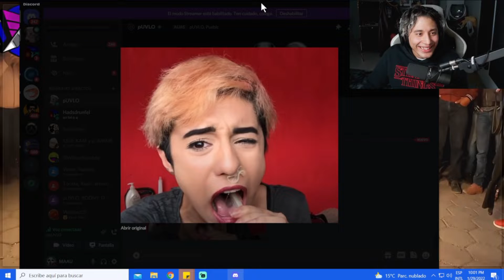Cuando se te atora el quesillo xd